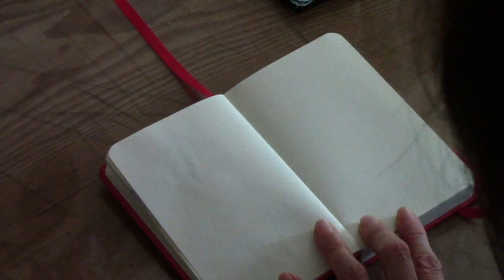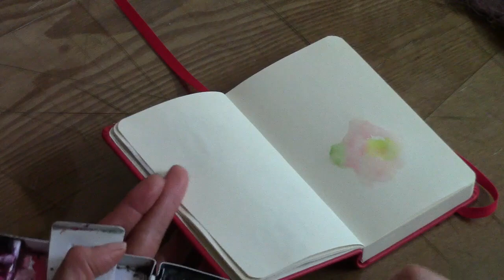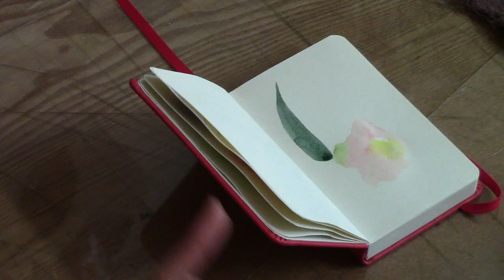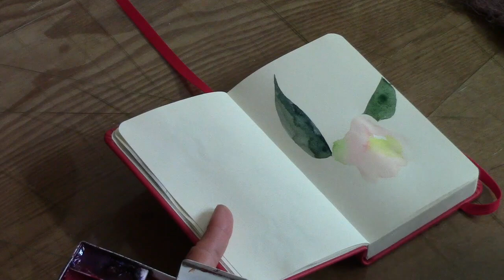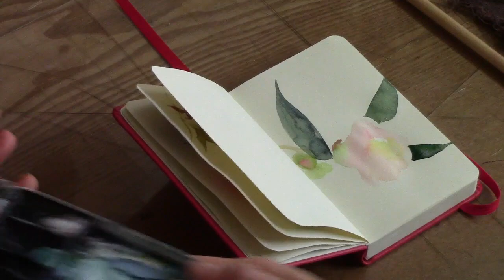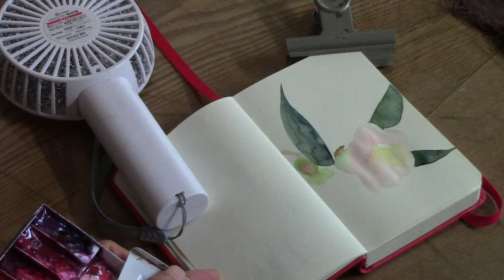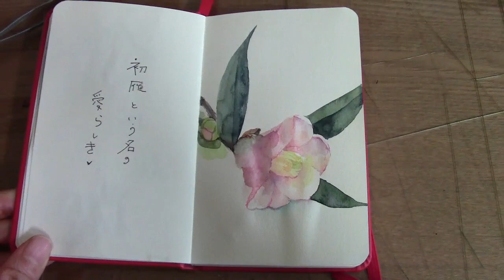水彩画上達への道は枚数！そうだ絵日記を描こう！その2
水彩画上達への道は枚数！たくさんの生徒さんを見てきて実感します。うまい方、急激に上達された方はもれなく枚数描いてますね。とはいえ、お仕事や家事育児、介護の合間に描かれている方が多数。なかなかスケッチブックを広げてゆっくりと、とはいかないですよね。そこでご提案！ちっちゃな絵を描く習慣をつけましょう♪無理に毎日描かなくてもいいのです。ちょっとした隙間時間に手を動かすだけでも。そのちょっとした時間はきっと楽しく、人生を豊かにしてくれるでしょう。
第一歩として小さな手帳型スケッチブックにちょこっとずつ描きます。

2023年1月24日㈰　9:30～11:30
スターツおおたかの森にてこの講習会を開きます。
ちいさなスケッチブック付きで3000円。
モチーフもこちらでご用意いたします。
みんなで楽しく描きましょ！
お申し込みはこちらから

【今回使用した画材】
ターレンスアートクリエイションスケッチブック
透明水彩
不朽堂　長穂彩色（小）